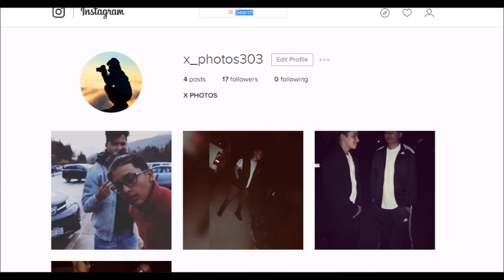SHE GOT HER NOSE PIERCED !!!!!!